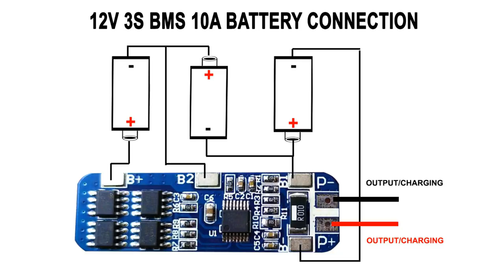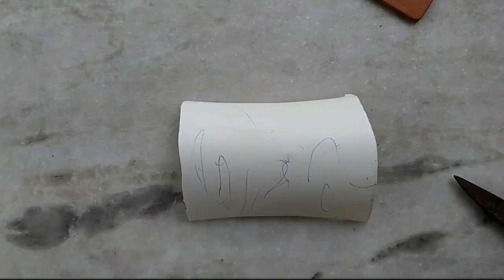Cool Electronics Projects To Do At Home - DIY Projects Electronics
Cool electronics projects to do at home, Best 2 cool electronics projects for beginners, electronics project ideas. diy electronic project ideas for school student.
Project Comonants:-
18650 battery
b547 transistor
100uf 50v capacitor

SOCIAL LINKS